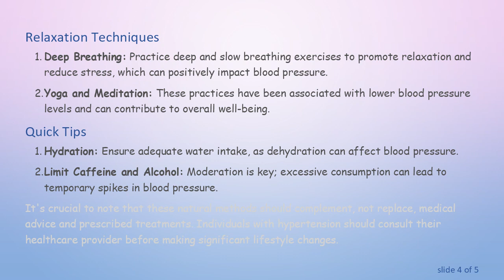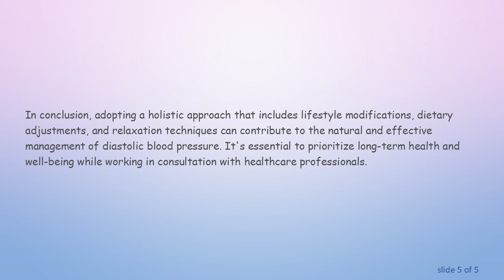Effective Ways to Naturally Lower Diastolic Blood Pressure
Summary: Explore natural methods to quickly and effectively lower diastolic blood pressure. Discover lifestyle changes, dietary adjustments, and relaxation techniques for better cardiovascular health.

High blood pressure, specifically an elevated diastolic reading, can pose serious health risks and is often linked to cardiovascular issues. While medications prescribed by healthcare professionals play a crucial role in managing blood pressure, there are also natural and quick strategies that can contribute to a healthier cardiovascular system. In this guide, we'll explore these methods without endorsing any particular approach.

Understanding Diastolic Blood Pressure

Diastolic blood pressure is the measure of pressure in the arteries when the heart is at rest between beats. It is the lower of the two numbers in a blood pressure reading and is often considered a key indicator of cardiovascular health. High diastolic blood pressure can lead to conditions such as heart disease and stroke, making it important to manage and maintain within a healthy range.

Lifestyle Changes

Regular Exercise: Engaging in moderate aerobic exercises, such as brisk walking or swimming, can contribute to overall heart health. Aim for at least 150 minutes of moderate-intensity exercise per week.

Healthy Diet: Adopting a diet rich in fruits, vegetables, whole grains, and lean proteins can positively impact blood pressure. Limiting sodium intake is crucial, and the Dietary Approaches to Stop Hypertension (DASH) diet is often recommended.

Weight Management: Maintaining a healthy weight is essential for cardiovascular health. Even a modest weight loss can lead to a significant reduction in blood pressure.

Dietary Adjustments

Food Category
Recommendations
Fruits and Vegetables
Increase consumption for fiber, potassium, and antioxidants.
Omega-3 Fatty Acids
Incorporate sources like fatty fish, flaxseeds, and walnuts.
Garlic
Some studies suggest potential blood pressure-lowering effects.
Beetroot
Contains nitrates that may help dilate blood vessels.

Relaxation Techniques

Deep Breathing: Practice deep and slow breathing exercises to promote relaxation and reduce stress, which can positively impact blood pressure.

Yoga and Meditation: These practices have been associated with lower blood pressure levels and can contribute to overall well-being.

Quick Tips

Hydration: Ensure adequate water intake, as dehydration can affect blood pressure.

Limit Caffeine and Alcohol: Moderation is key; excessive consumption can lead to temporary spikes in blood pressure.

It's crucial to note that these natural methods should complement, not replace, medical advice and prescribed treatments. Individuals with hypertension should consult their healthcare provider before making significant lifestyle changes.

In conclusion, adopting a holistic approach that includes lifestyle modifications, dietary adjustments, and relaxation techniques can contribute to the natural and effective management of diastolic blood pressure. It's essential to prioritize long-term health and well-being while working in consultation with healthcare professionals.